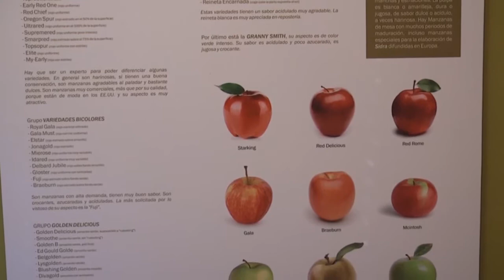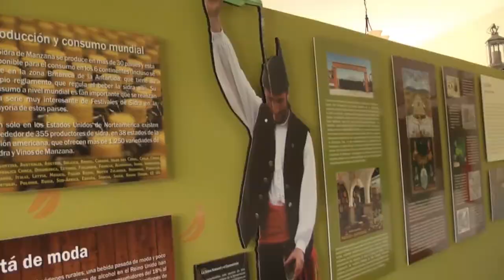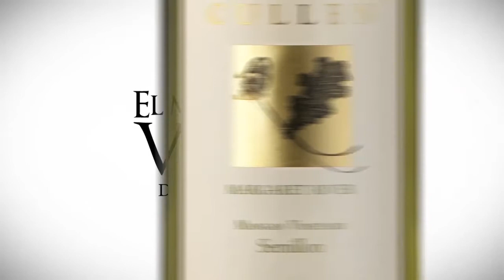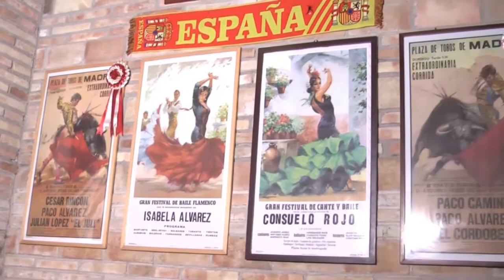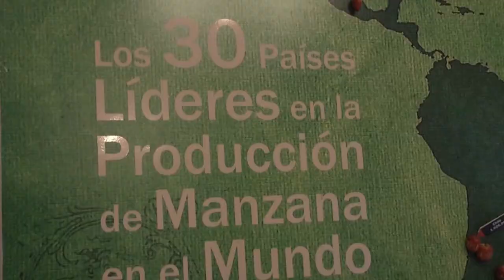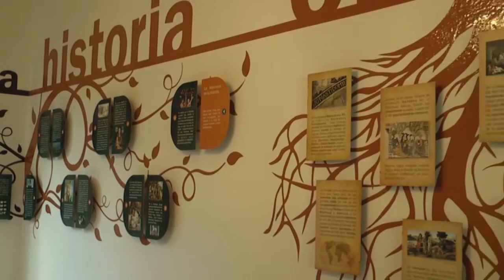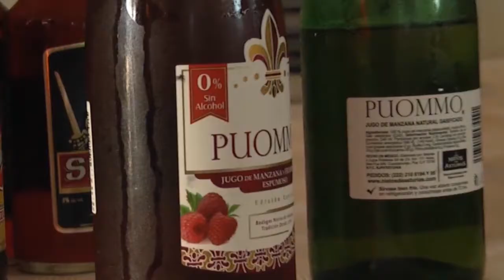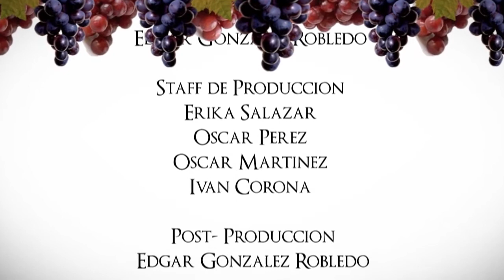Mundo del Vino "Sidra los Nietos de Asturias"